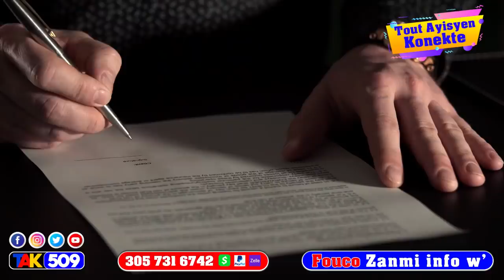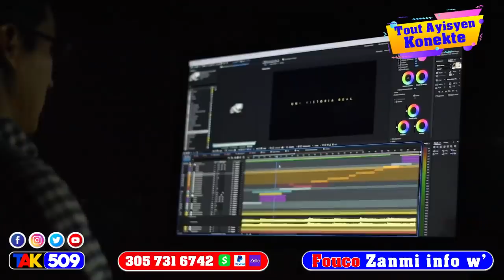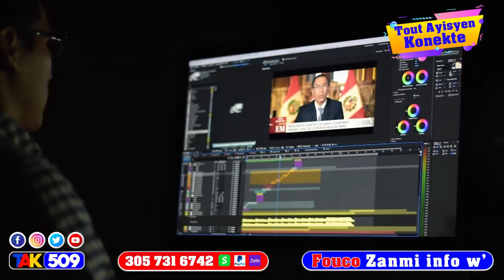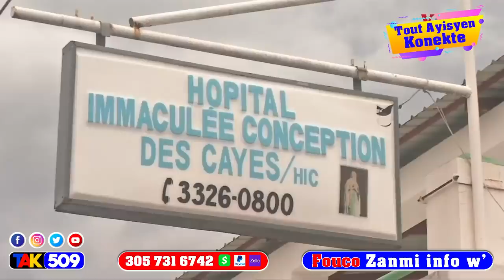Jovenel Frape Ankò…Yo kenbe yon gwo Magazen nan volè…Biden pran kou Trump te pale’l / Fouco